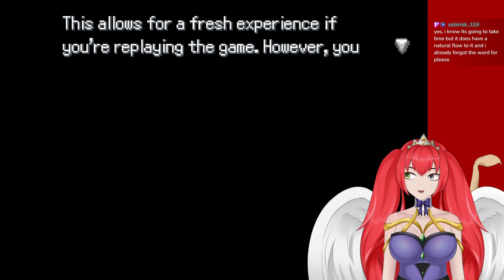Did a buneary and a Wailord make this?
I create cursed Pokemon Fusions, and play god! eventhough I am just a simple minded Celestial Scorpion Princess Vtuber. That would be greatly appreciated.